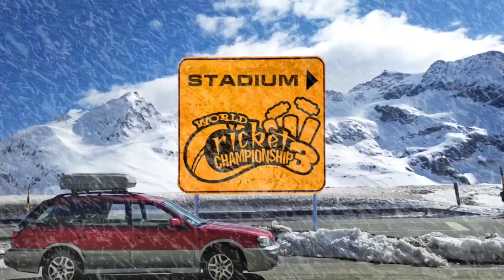WCC 3 New Update Coming in 24 hrs || WCC3 Update Confirmed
WCC-3 Game Beta Version Big Update Coming, WCC-3 Game Full Version Release date Fix, WCC-3 Game Beta Version Big Update WCC-3 Release Date Confirmed, wcc 3 game ko download kaise Karen, wcc 3 game Launched on Android, How to Download WCC3 Game full version, WCC3 Game Ka trailer kab Release Hoga, WCC3 Release, WCC3 Game official trailer